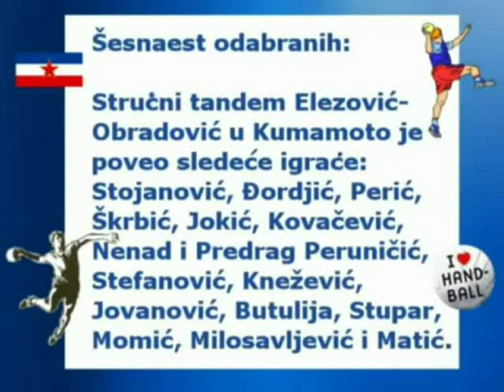гандбол Handball-핸드볼 rukomet 1997. Jugoslavija Korea WORLD CUP Japan Kumamoto